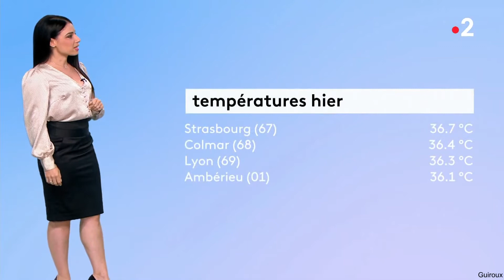Virginie Hilsonne - jupe noir et chemisier satin